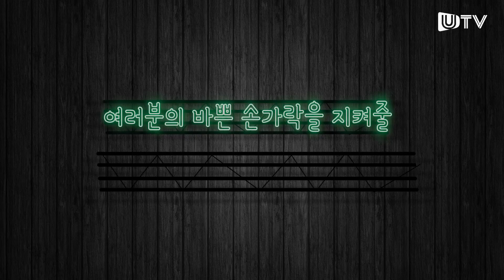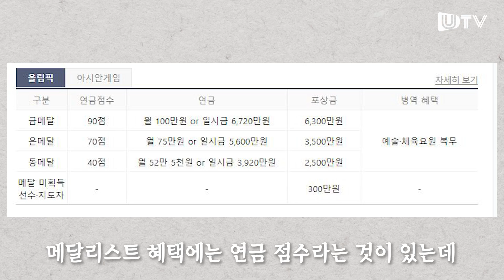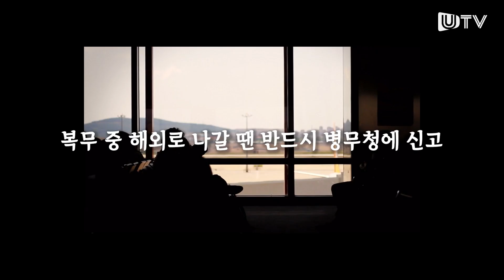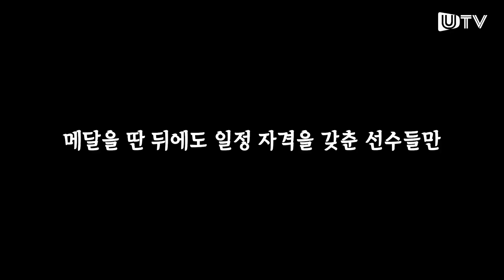올림픽 메달 혜택... 연금·포상금 중복가능? / 군면제 / 아파트 특공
2020도쿄올림픽에 출전해 좋은 성적을 내주고 있는 우리 대한민국 선수들!

그 중 메달을 딴 선수들은 어떤 혜택을 받을 수 있을까요?

금메달은 3개나 획득한 안산 선수의 경우 연금도 3배 포상금도 3배일까요?

영상에서 확인해 주세요 :)